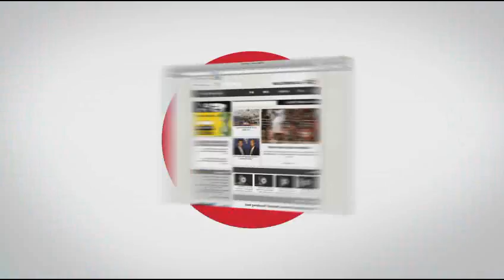CSS (Comcast Sports Southeast) 2014 Q1 & Q2 Preview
CSS (Comcast Sports Southeast) is a southeast regional sports network that
Is part of the NBC Sports Group and has more than 6 million subscribers.

Live NCAA Basketball, SEC Spring Football & SEC Baseball on CSS